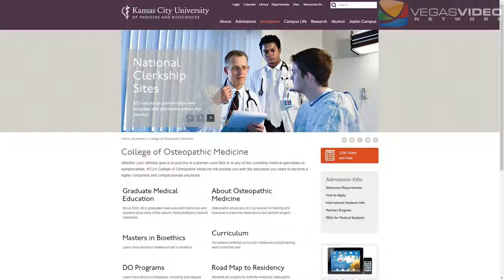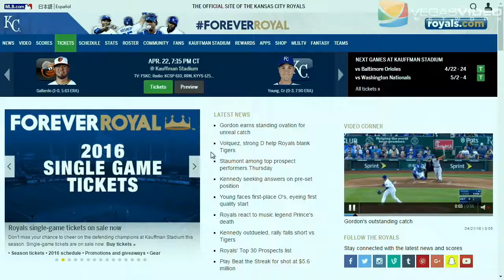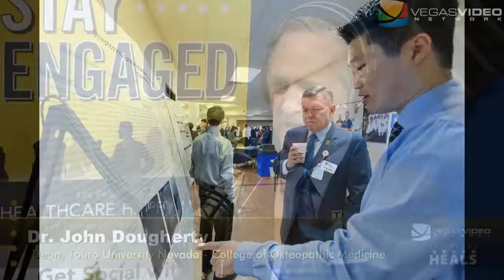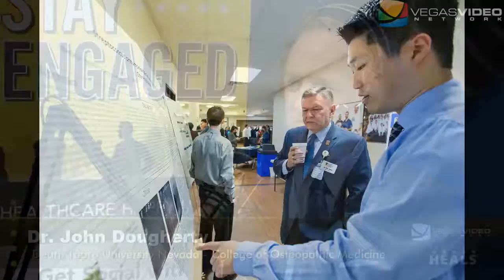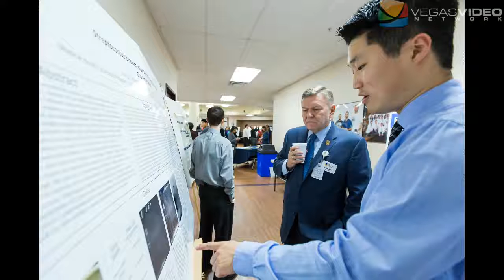Dr John Dougherty Dean, Touro University Nevada College of Osteopathic Medicine IM #006